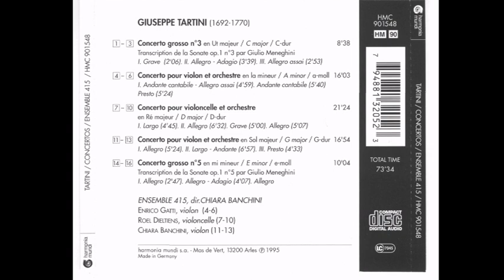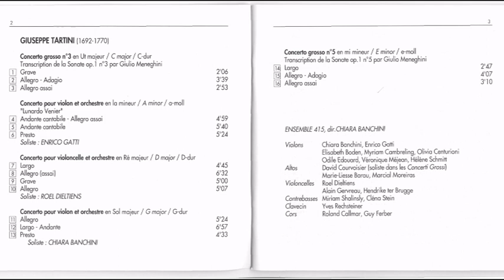Giuseppe Tartini (1692-1770) - Concertos (Chiara Banchini)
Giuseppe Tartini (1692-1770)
Concertos (Chiara Banchini)

Giuseppe Tartini (8 de abril de 1692 – 26 de febrero de 1770) fue un músico italiano, violinista, compositor y estudioso de la música de su tiempo (barroco). Fue uno de los mayores virtuosos del violín de su época; sus innovaciones en el estudio del violín solo fueron superadas con la llegada de Niccolò Paganini (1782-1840).

Biografía:
Tartini nació en Pirano, ciudad de la península de Istria, en la entonces República de Venecia, hoy Pirán, Eslovenia. Su madre era eslovena y su padre un veneciano comerciante de sal y administrador de tierras en la costa de Istria. A Tartini, segundo de cuatro hermanos, su padre le destinó a la vida eclesiástica. Fue el mejor alumno de la Escuela de San Felipe Neri de Pirano. Con doce años, en 1704, ingresó en el Colegio de los Padres de las Escuelas Pías de Capodistria (hoy Koper), donde recibiría una formación musical básica; allí empezó su amistad con Antonio Vandini, que duraría toda la vida.

Estudió leyes en la Universidad de Padua. Los estudios le resultaron ser tan fáciles que dispuso de mucho tiempo libre para dedicarse a su pasión, la esgrima. Se batió en muchos duelos. Estaba muy interesado en perfeccionar el arte de la esgrima, hasta el punto de tener intención de marchar a París para convertirse en maestro de armas,​ si no fuera porque conoció a Elisabetta Premazore. La relación no fue aprobada por el padre de Tartini porque ella era de clase social baja y había una diferencia de edad. Solo cuando éste falleció, se casó en secreto el 27 de julio de 1710, en la iglesia del Carmine. Desafortunadamente, Elisabetta era la protegida del poderoso Cardenal Cornaro, quien acusó a Tartini de secuestro. Este, viéndose en peligro de ser procesado, huyó a Roma disfrazado de peregrino. Vagó de un lugar a otro hasta que encontró refugio en el Convento de San Francisco, en Asís, protegido por su pariente el fraile Giovanni Battista Torre, quien le escondió por dos años y le animó a mejorar sus conocimientos de violín, olvidado desde sus días de escuela.​ El maestro organista del convento, el célebre Bohuslav Matěj Černohorský, le dio lecciones de música. Además, esos años de tranquilidad le cambiaron el carácter, superficial y pendenciero, a afable y modesto. Su retiro habría durado más si no hubiera sido reconocido cuando tocaba en el coro de la iglesia. Supo entonces que el cardenal le había perdonado y que le buscaba para que se reuniera con Elisabetta, quien había quedado recluida en un convento de Padua.

En 1714 se dirige a la ciudad de Ancona para trabajar de violinista en el teatro local. Las enseñanzas del músico Giulio Terni le vinieron muy bien para perfeccionar su técnica. Tartini descubrió lo que se llamó el fenómeno del tercer sonido (los toni risultanti o bien, los toni di Tartini): al hacer sentir las notas superiores conseguía la resonancia de la tercera parte de la nota del acorde. Retorna a Padua en 1716 donde conoció y se hizo amigo del compositor y teórico Francesco Antonio Vallotti. Tartini fue el primer propietario conocido de un violín fabricado por Antonio Stradivari en 1715. Este violín lo heredó su discípulo Signor Salvini, que a su vez lo dejó a Karol Lipinski, de quien deriva el llamado Stradivarius Lipinski.

En 1716, en un concierto en honor del príncipe elector de Sajonia (el que sería rey Augusto III de Polonia), tuvo la oportunidad de escuchar a Francesco Maria Veracini en el Palazzo Mocegino de Venecia. El arte de Verracini impresionó a Tartini pero también descubría su propia inferioridad técnica. Tartini quedó muy decepcionado consigo mismo, hasta el punto de marchar a Ancona y aislarse para practicar sobre todo la técnica del arco. Los años 1717 y 1718 se dedica a tocar en la región de las Marcas (le Marche) de los Estados Pontificios, donde parece que fue primer violín en la orquesta del teatro de la Fortuna de Fano. Tartini mejoró muchísimo. En 1721 es nombrado maestro de capilla en Il Santo, en Padua, con un contrato que le permitía dar conciertos para otros.

En 1723 viajó a Praga con su amigo Antonio Vandini para participar en las celebraciones musicales de la coronación de Carlos II como Rey de Bohemia. En Praga Tartini y Vandini conocieron, entre otros, al compositor y teórico de la música Johann Joseph Fux, al violonchelista Antonio Caldara y al laudista Sylvius Leopold Weiss. Al término de las fiestas, Tartini y Vandini optaron por quedarse en Praga y prestar sus servicio a la familia del Conde Kinsky y también del príncipe Lobkowitz.
En 1726, debido a los problemas de salud de Tartini por el clima de Praga, vuelven ambos a Italia.